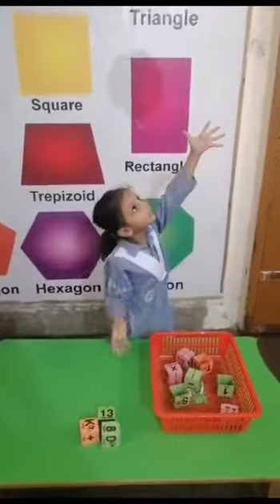Students playing Balloon 🎈 Games